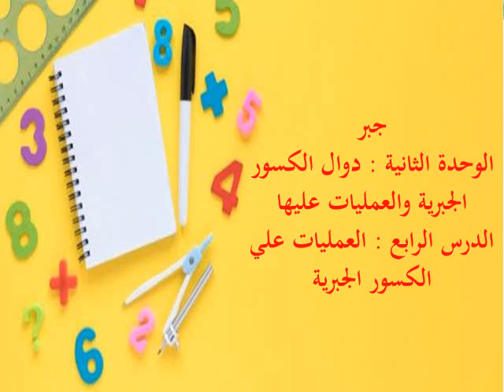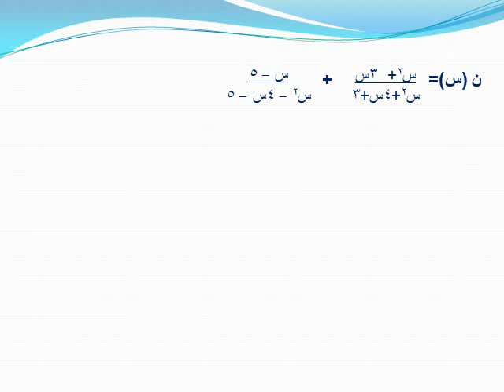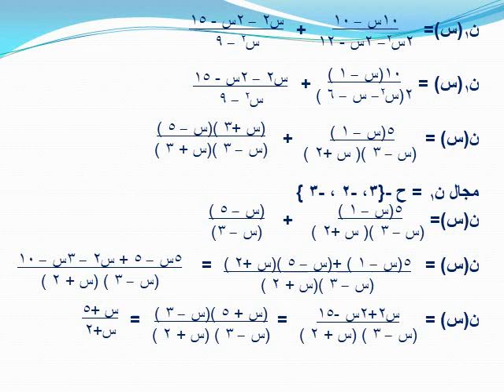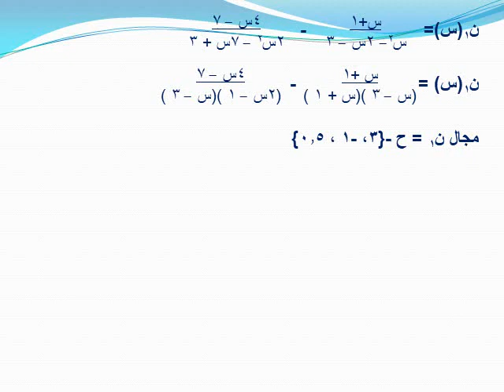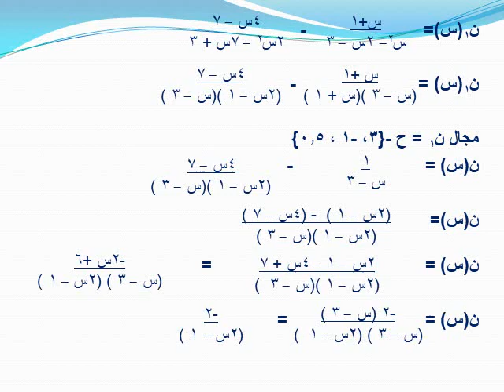م طاهر احمد 3ع العمليات علي الكسور الجبرية